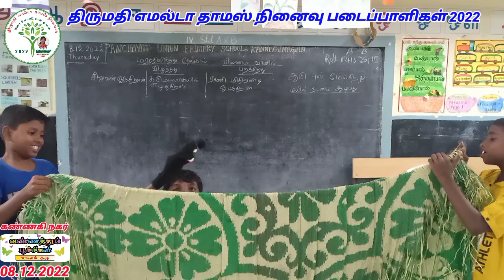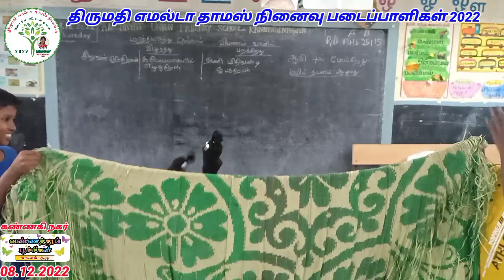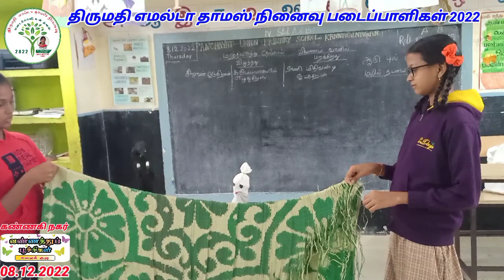வண்ணத்துப்பூச்சிகள் கண்ணகி நகர் கலைக்குழு பொம்மலாட்டம் பயிற்சி